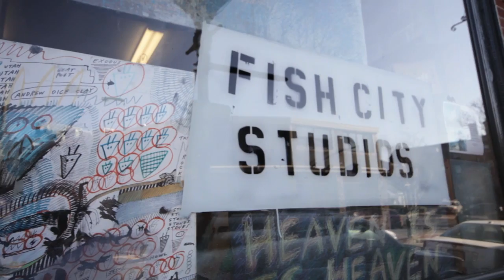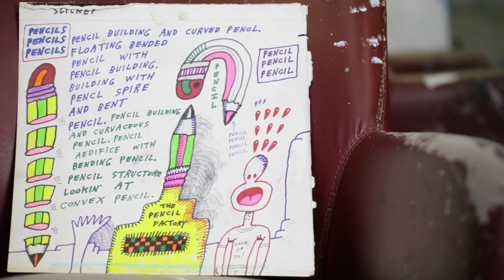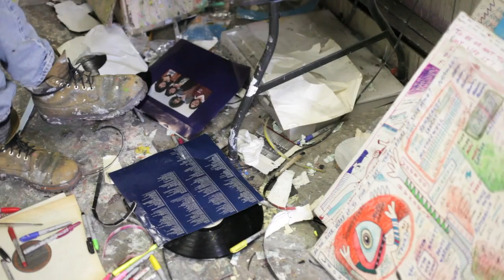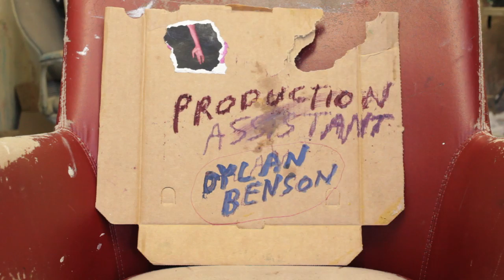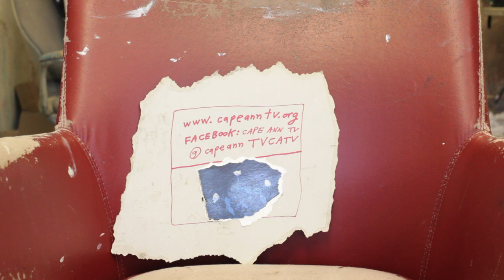Cape Ann TV's Portrait Series Presents Jon Sarkin